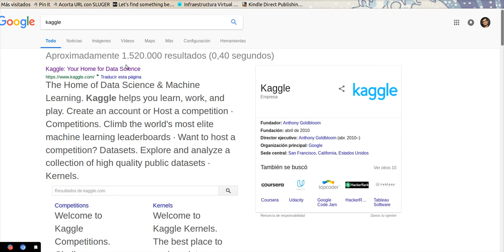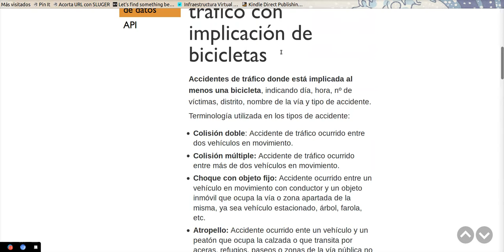Donde obtener datos para trabajar con ellos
Video de prueba para Udemy.